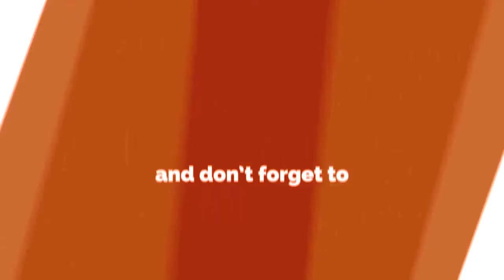new nail art 2018 💄😱 the best nail art designs compilation2018